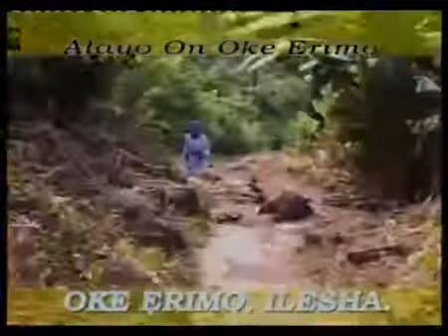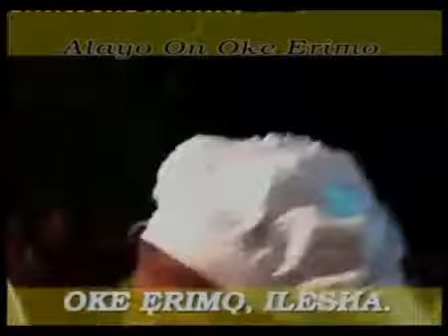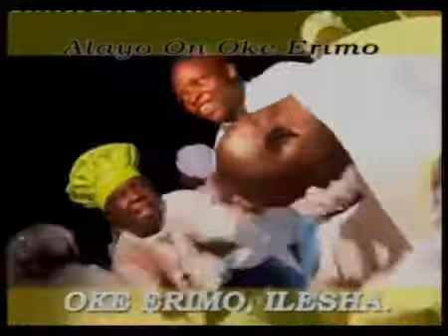Nigerian Yoruba Gospel Music Video 'Alayo' by Evang Folake Alayo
ALAYO FIRST ALBUM. THIS WAS MY FIRST FRUIT IN THE MUSIC INDUSTRY. GLORY BE TO GOD.
L/Evg ALAYO A. F